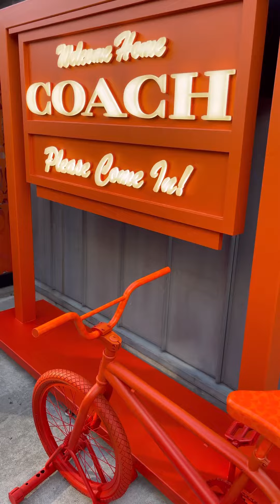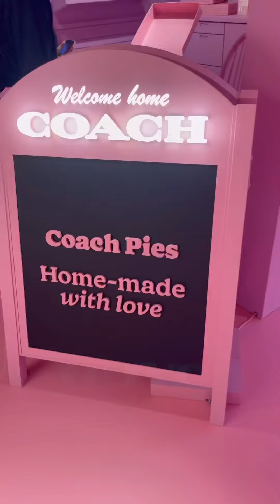COACH Fall 2022 "Somewhere in America”+ Coach Bakery VLOG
近所でイベントやってたから行ったよvlog